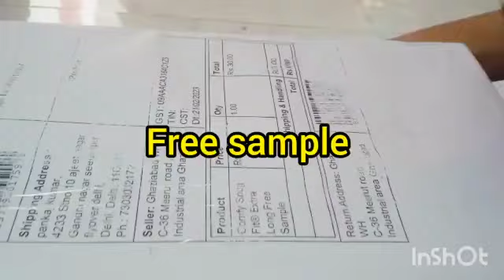Comfy free sample unboxing